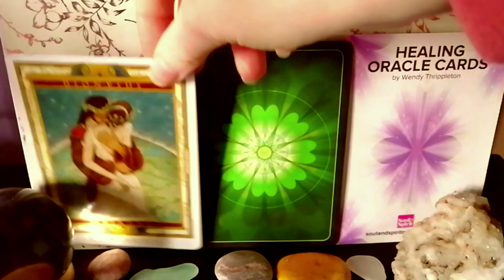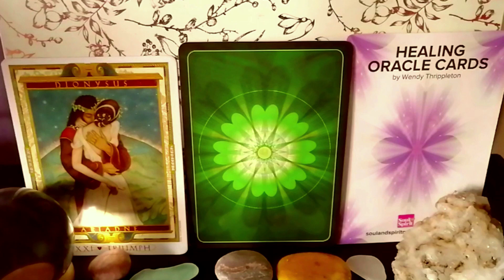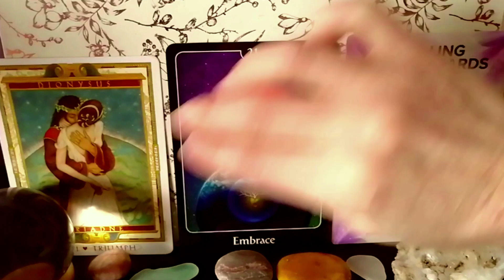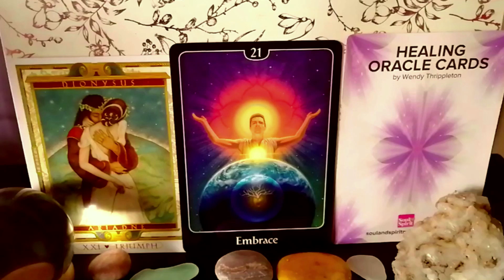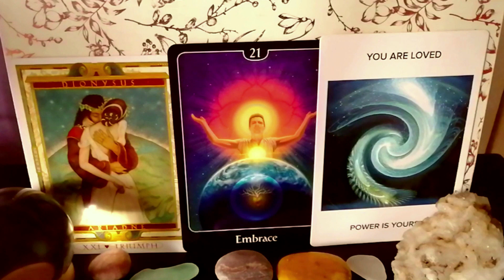Twin Flame Reading, Your Union is Healing in the Area of deep Intimacy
This reading's theme centers around the healing of your Twin Flame Union in the area of deep intimacy. This could mean that both you and your Twin Flame are currently working on healing past wounds and traumas related to intimacy, allowing for a deeper level of connection and closeness in your Union.

It's a powerful time for both of you to embrace vulnerability and to trust each other as you work through these healing processes. Remember that healing takes time and patience, but with dedication and commitment to your Union, you can experience a beautiful transformation in your relationship.